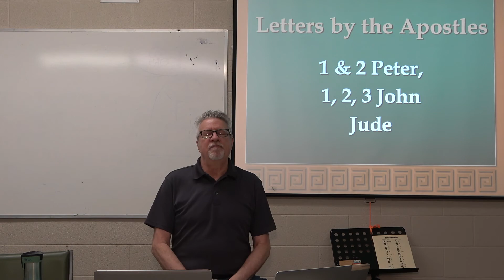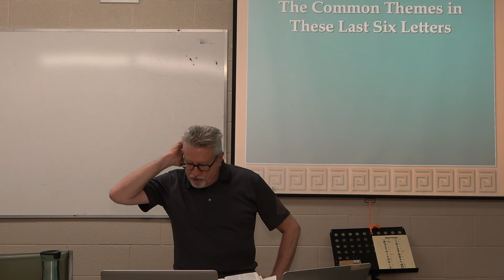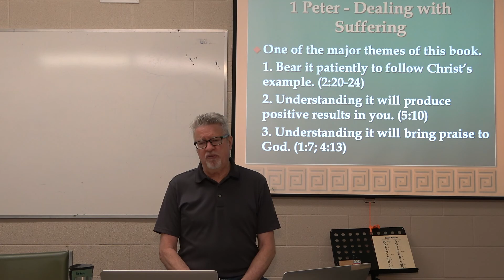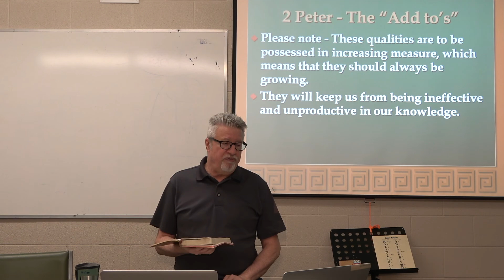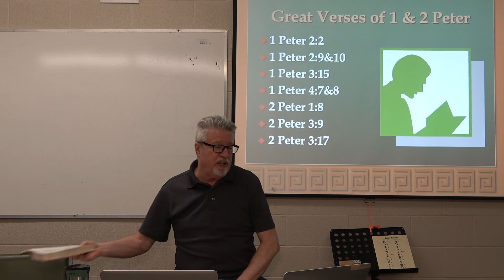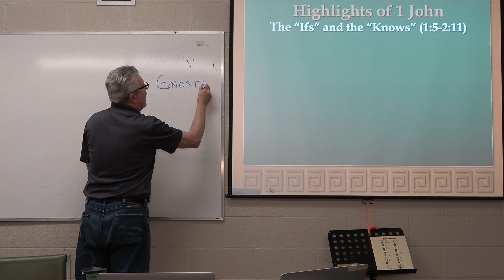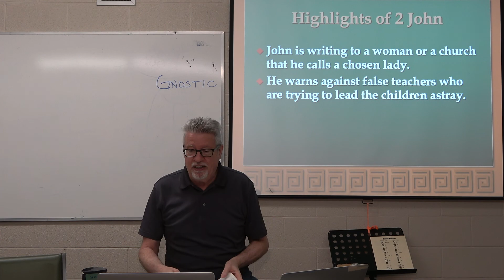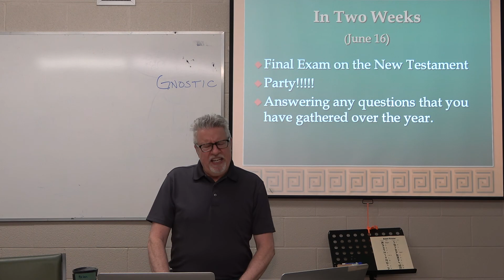Week 37 - Letters by Other Apostles - 1 & 2 Peter, 1, 2 & 3 John, Jude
There are six small letters included near the end of the New Testament.  Two were written by Peter, and three were written by John (who also wrote the fourth gospel and the Revelation of Jesus Christ).  The last letter was written by Jude, a half-brother of Jesus.  These letters were written to Christians who were suffering and were battling with false teachers.